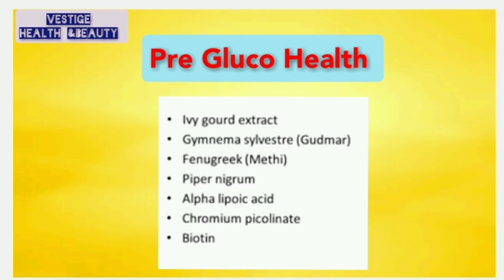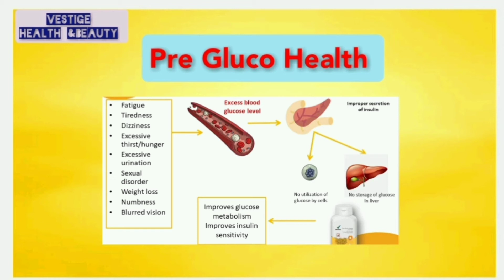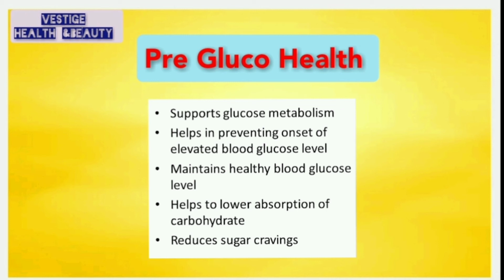Vestige Pre Gluco Health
Free Joining
Free Trainings
For Order / Purchase
Any Query etc